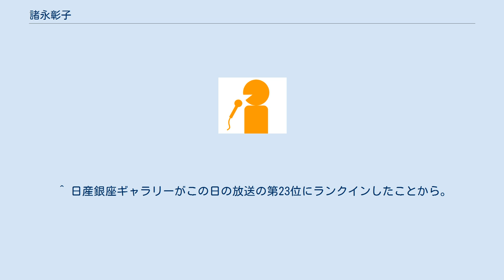諸永彰子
諸永 彰子（もろなが あきこ、1981年5月2日 - ）は、福岡県出身のフリーアナウンサー。
圭三プロダクション所属。
法政大学経済学部経済学科卒業。
 日産自動車のPRスペシャリストを務めたのち、2009年3月から約2年間にわたりテレビ東京の情報番組『ものスタMOVE』（現：『ものスタ』。以下、ものスタと略す。）にレポーターとしてレギュラー出演。
番組で共演した寺西瑞紀は日産PRスペシャリストの先輩であり、宮崎留実と北條愁子とは所属事務所が同じである。
 既婚者であり、2011年5月8日に第一子（長女）を出産。
2011年8月15日から8月19日までものスタに1週間限定のレポーターとして久しぶりのテレビ出演を果たし、活動を再開した。
 ^ 諸永彰子オフィシャルブログ『チッチ&リッツ』『誕生日祝い』（2011年5月4日付）より。
冒頭で「5月2日は私の誕生日です。30歳になりました」と述べている。
 ^ 2009年3月から1年間共演。
 ^ 2011年2月28日からレギュラー出演。
 ^ 母の日のプレゼント ^ 辻昌子オフィシャルブログ『昌子のひとり言』『☆★諸永さんお母さんに!☆★』（2011年5月12日付）より。
ブログによると出産2日前の同年5月6日のものスタの放送終了後にスタジオに訪れ、レギュラー出演者の辻昌子と宮崎のほか、OGの山内乃理子に再会。
北條と明山直未（『7スタBratch!』メインMC）にも会ったと綴っている。
さらに同年8月6日付の自身のブログ（タイトルは『ものスタMOVEへ～娘を連れて～』）では前日の放送終了後、長女と一緒にスタジオを訪れた際、辻、宮崎、北條、長尾美幸が温かく出迎えてくれたと綴っている。
 ^ 諸永彰子オフィシャルブログ『チッチ&リッツ』『産後 初仕事』（2011年8月3日付）より。
なお、ものスタへの出演はレギュラー時代の2011年2月25日以来で、約半年振りとなる（ちなみに2月25日放送分は産休前最後のテレビ出演と言うこともあり、特集は自身のレポートによる人形町、水天宮周辺散策。レポート終了後、妊娠8ヶ月（当時）であることを明かした）。
なおこの週限りの出演は辻が夏休みのためによるもの（辻昌子オフィシャルブログ『昌子のひとり言』『母になったMC』（2011年8月6日付）より）。
 ^ 日産銀座ギャラリーがこの日の放送の第23位にランクインしたことから。